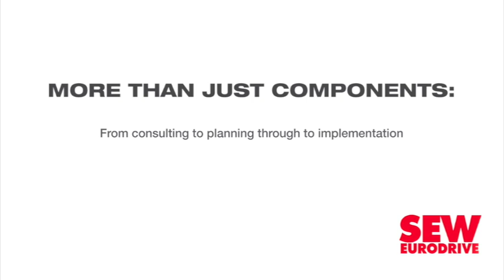Evolving retail landscapes call for greater emphasis on convenience, consumer experience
Amid evolving consumer trends in the retail space, physical retail has witnessed a resurgence in recent years, while online shopping has decreased globally this year, Standard Bank Group behavioural science and innovation head Shalia Naidoo has said.

During a media roundtable hosted by Liberty Two Degrees on October 24, she discussed the importance of understanding consumer behaviour and decision-making processes in the retail context.